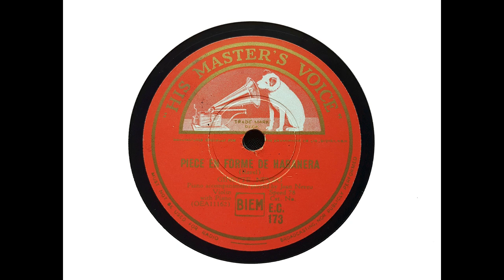Ginette Neveu (violin) - Piece en Forme de Habanera (Ravel) (1947)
Today's uploads celebrate Vintage Sounds' 2,000 subscribers (see post on Community page).

Ginette Neveu plays Ravel's 'Piece en Forme de Habanera,' with piano by Jean Neveu, recorded at Abbey Road on 12 August 1946.

From Wikipedia: Ginette Neveu (11 August 1919 – 28 October 1949) was a French classical violinist. She was killed in a plane crash at the age of 30.

Neveu was born on 11 August 1919 in Paris into a musical family. Her brother Jean-Paul became a classical pianist (and her eventual accompanist) and the composer and organist Charles-Marie Widor was their great-uncle. Neveu's mother was her first teacher.

Neveu made her solo debut at the age of seven with Bruch's Violin Concerto No. 1 at the Salle Gaveau in Paris. In the same year she performed Mendelssohn's Violin Concerto in E minor with the Colonne Orchestra under Gabriel Pierné. Her parents then decided to send her to study under Line Talluel. Aged nine, she won first prize at the École Supérieure de Musique and the City of Paris Prix d'Honneur. After further studies with Jules Boucherit at the Conservatoire de Paris, she completed her training with instruction from George Enescu (who had been Yehudi Menuhin's teacher), Nadia Boulanger and Carl Flesch. Flesch offered to teach her without charge after hearing her in the Vienna International Violin Competition, at which, aged 12, she was placed fourth out of 250 entrants. The Vienna Neues Tageblatt wrote, 'If you close your eyes, you think you are listening to the vigorous playing of a man and not that of a little girl in a white frock.'

In 1935, aged 15, Neveu achieved worldwide celebrity status when she won the Henryk Wieniawski Violin Competition. Unable to afford the cost of travel to Warsaw, the family was helped by Flesch, who paid for the trip. In the preliminary round (of 180 competitors) Neveu was placed first, 26 points ahead of David Oistrakh, and in the final again she came in first. She was 15, Oistrakh 27 at the time...Neveu was immediately signed to an extensive touring contract which over the next two years saw her give solo performances at the leading concert halls of Germany, Poland, the Soviet Union, the United States and Canada.

Neveu's international career was interrupted by World War II...She was finally able to make her London debut in 1946...

Her brother Jean-Paul usually accompanied her on piano, and the two toured postwar Europe extensively, appearing at the Prague Spring International Music Festival as well as visiting Australia and South America. They also played return engagements at major venues in the United States. At one concert in the Royal Albert Hall, Queen Elizabeth was so moved by the Beethoven Concerto that she invited Neveu up to the royal box for the second half...

Neveu made few commercial recordings, but all of them remain in the catalogue...

Neveu gave her last concert in Paris on 20 October 1949. On 28 October, she was on board an Air France flight from Paris to New York when it crashed on a mountain after two failed attempts to make a landing at the Santa Maria Airport in the Azores. All 48 people on board the flight died, including Ginette, her brother Jean Neveu, and the French former boxing champion Marcel Cerdan...Neveu now lies in Père Lachaise Cemetery in Paris, close to the grave of Frédéric Chopin.

After Neveu's death, tributes poured in. The Queen of Belgium visited the grieving family, who had lost a son and a daughter. The composer Francis Poulenc, whose Violin Sonata Neveu had premiered (and parts of which she had contributed), wrote, 'I am haunted by the memory of Ginette Neveu. I had the greatest admiration for her and I loved her dearly.' For Pablo Casals, 'Her playing was one of the greatest revelations, both instrumental and musical.' Charles Munch, newly installed conductor of the Boston Symphony Orchestra, who had often worked with her, wrote 'Dear Ginette, the memory of you will never cease to haunt us, and each time that by the grace of God we are able to make music really well, we shall feel you very close to us.' Jacques Thibaud, the great French violinist (who would himself die in a plane crash shortly afterward), wrote, 'Why was it that at the dawn of her days an unjust and relentless stroke of fate should come and cut off a life which was bringing to the world nothing but beauty and joy? But in spite of the sternness of destiny, in the hearts of her friends and of the whole world Ginette is unforgettable. The memory of her will never die.'

Neveu was posthumously awarded the Cross of the Legion d'Honneur. A street is named in her memory in the Montmartre region of Paris.

I transferred this side from an Australian laminated pressing of HMV EC 173.